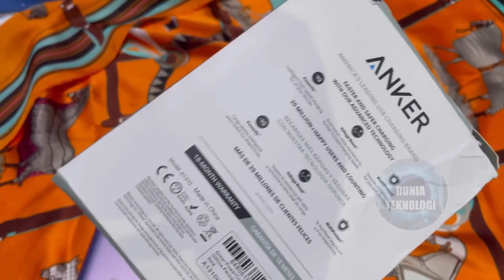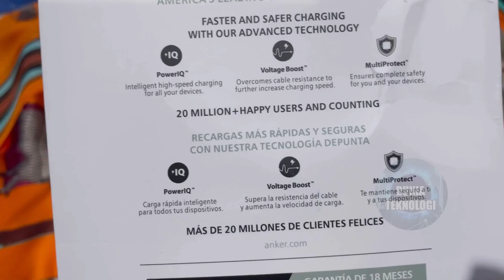Powerbank Anker Powercore+10050mAh Quick Charge 3.0 -A1311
Assalamualaikum teman dunia teknologi, kali ini dunia teknologi menginfokan Powerbank Anker Powercore+10050mAh Quick Charge 3.0 -A1311.